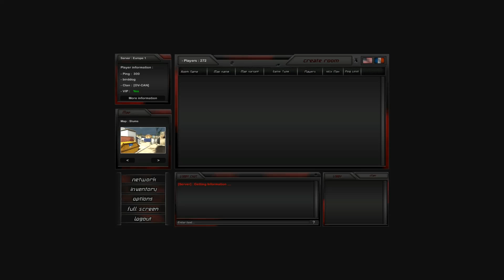RT2 ~ Birddog Ov-Can A Positive K:D Is Possible Never Give Up!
typical day in the trenches, at this point trying to maintain a 1:1 K/D ratio. Against players like this sometimes is harder than it seems.